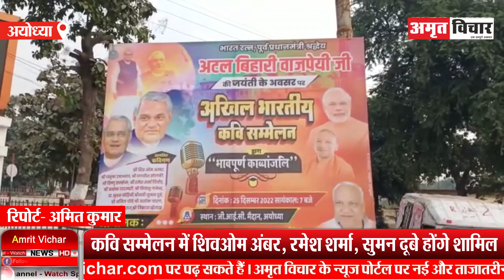अयोध्या: कविताओं से दी जाएगी अटल बिहारी वाजपेयी को श्रद्धांजलि | Amritvichar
अयोध्या: कविताओं से दी जाएगी अटल बिहारी वाजपेयी को श्रद्धांजलि